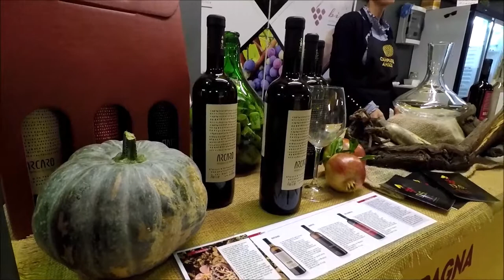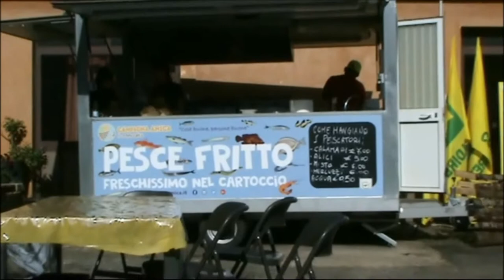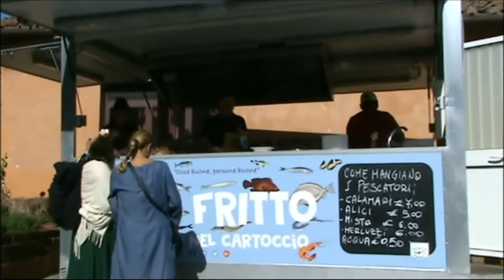Mercato di Campagna Amica 26 ottobre 2019 con gli agricoltori terremotati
TERREMOTO: A 3 ANNI DALLE SCOSSE
AGRICOLTORI E PASTORI IN PIAZZA
La terra non trema: i contadini resistono

Sabato 26 ottobre 2019 a tre anni dalle scosse gli agricoltori, gli allevatori ed i pastori delle aree terremotate di Lazio, Marche, Umbria e Abruzzo lasciano le campagne per raggiungere la Capitale con i propri prodotti.
L’iniziativa “La terra non trema: i contadini resistono” è della Coldiretti che ha voluto dedicare alla solidarietà la ricorrenza del 75esimo anno dalla propria Fondazione avvenuta proprio a fine ottobre 1944.

Al mercato di Campagna Amica, in via San Teodoro a Roma, e nell'adiacente piazza Santa Anastasia, è stato possibile assaggiare i piatti simbolo del terremoto, dalla pasta alla Amatriciana al panino con la porchetta, ma anche acquistare i prodotti salvati dal sisma direttamente dagli produttori agricoli locali.

Un'occasione per aiutare la lenta ripresa dei territori colpiti ma anche per fare un bilancio a tre anni dalle scosse del 24 agosto e del 26 e 30 ottobre 2016, con i risultati acquisiti, gli interventi ancora attesi e le storie di chi con grande coraggio e dignità è rimasto a vivere e lavorare nelle campagne ferite.

Ai danni diretti alle aziende agricole si aggiungono quelli provocati dall’abbandono forzato di interi Paesi dove non esiste più mercato per i prodotti delle terra, come emerge dalla prima analisi della Coldiretti delle perdite economiche nelle campagne che sarà divulgata nell’occasione. Il terremoto ha colpito un territorio a prevalente economia agricola che è importante sostenere concretamente affinché la ricostruzione vada di pari passo con la ripresa dell’economia che in queste zone significa soprattutto cibo e turismo.